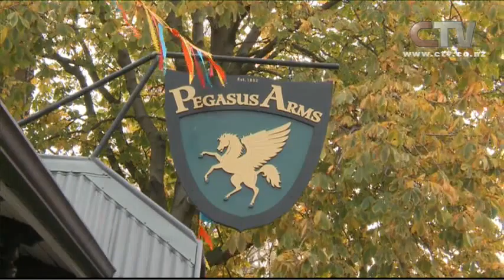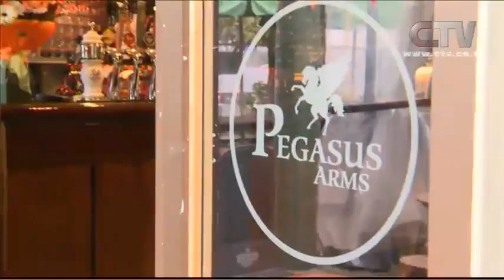CTV News Story - Pegasus Arms Bar